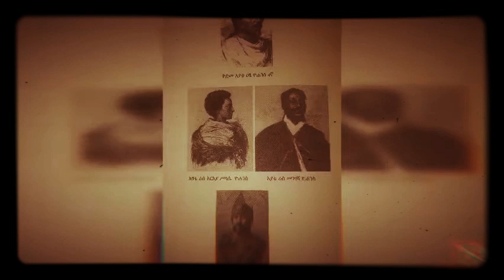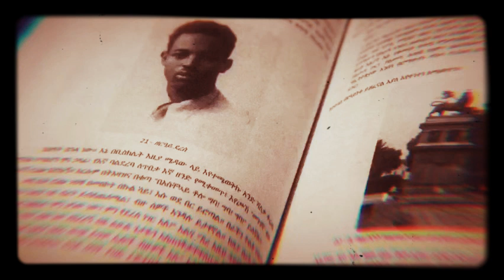ዘርዓይ ደረስ ማን ነበር?|የልዑል ራስ መንገሻ ምስክርነት! |Who was ZERAI DERES| Zeray Deres | Ethiopia | Patriot